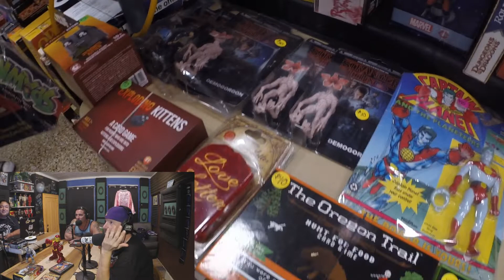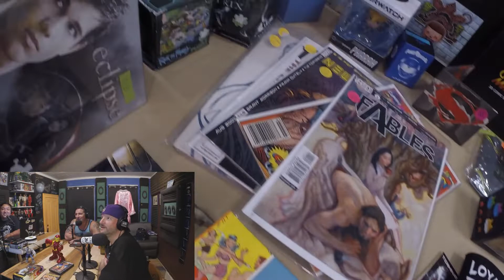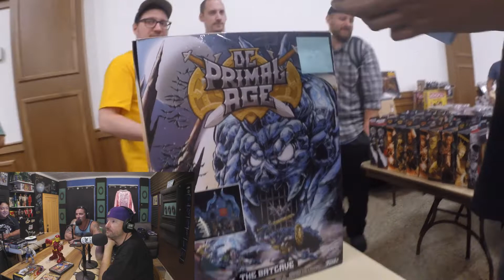Toy Posse Videocast Swap walkthrough pt. 3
Part 3 of the End of Summer swap!